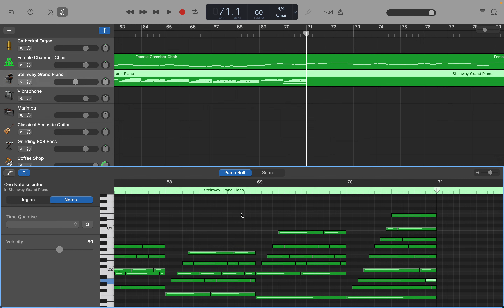GarageBand: ソプラノ独唱曲 (OP66) part 11 3番Aメロ作成 by Hiroki 20230930z